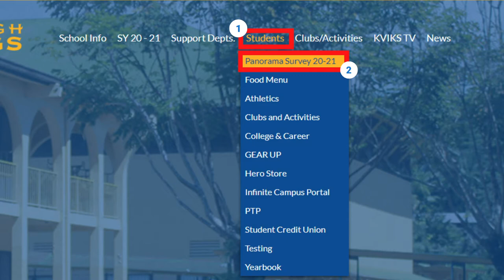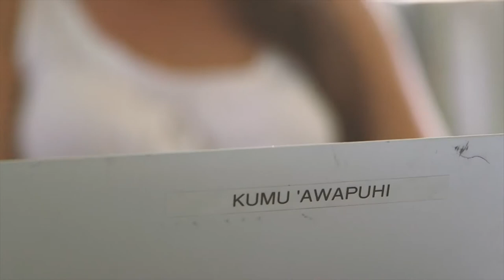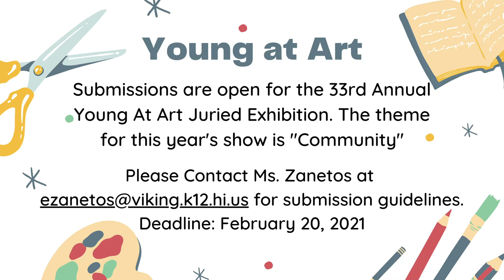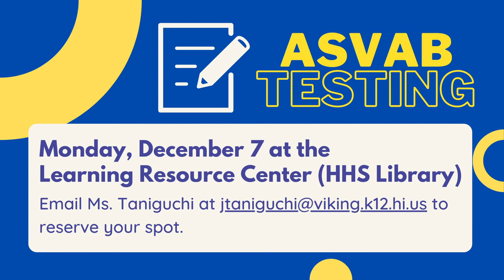11/30/2020 KVIKS TV Morning Bulletin